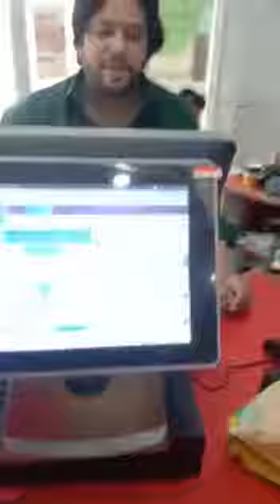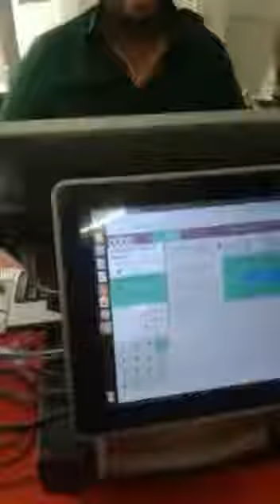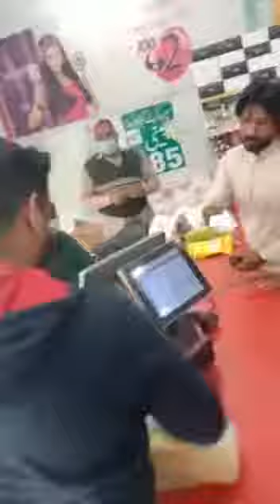احساس راشن امداد شروع, آپ بھی %30 رعائیت حاصل کریں